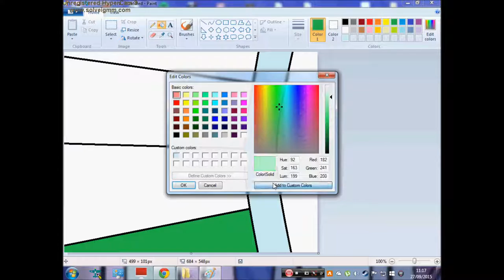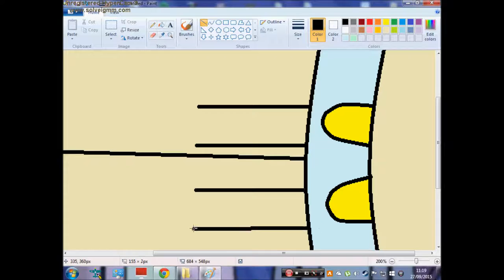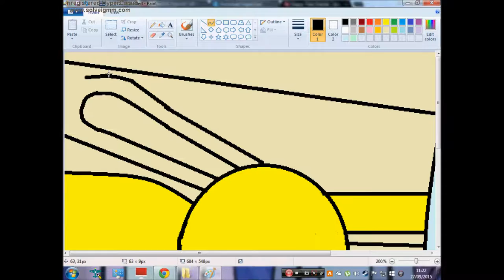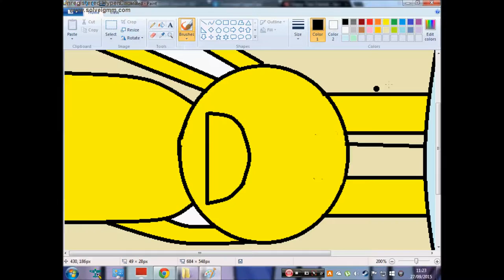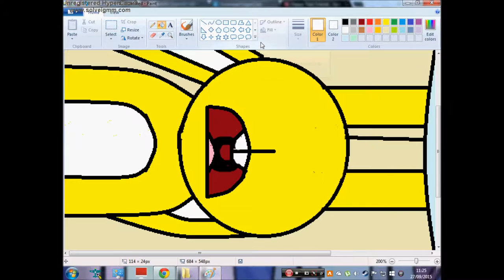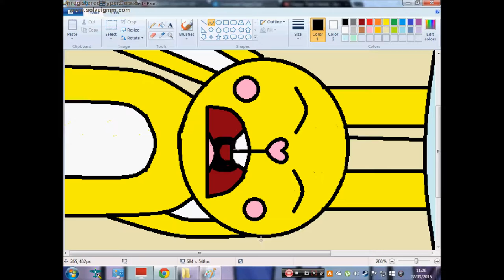Spin Fun Knowing Ya Speedpaint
My First Ever Speedpaint i have done and make sure you check out my Deviantart Page and Twitter.